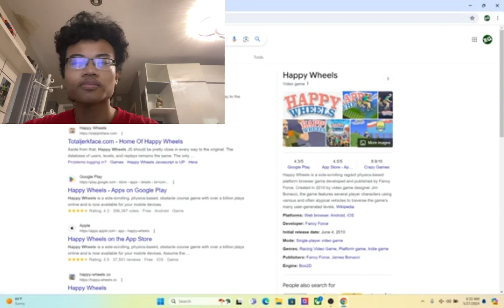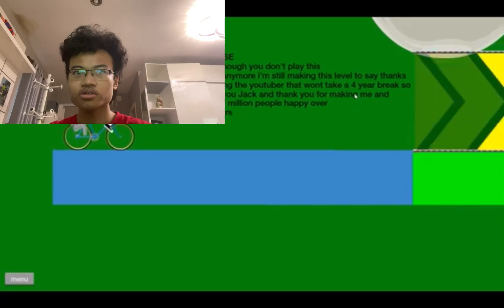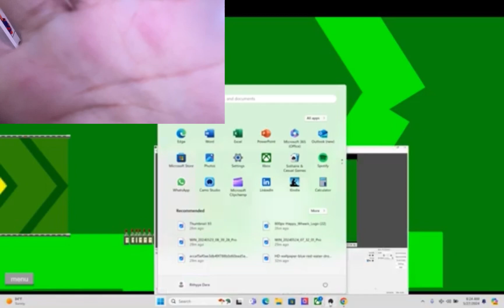CORIDESANE CORIDESANE HAHAHA | Happy Wheels Part 27